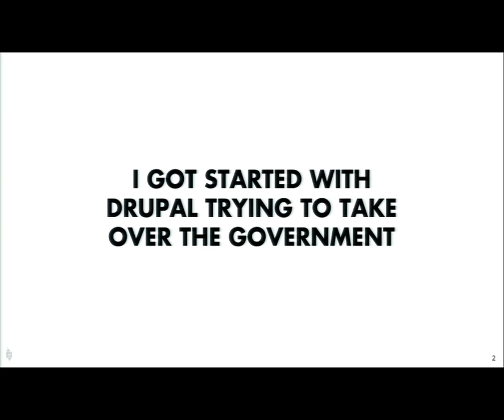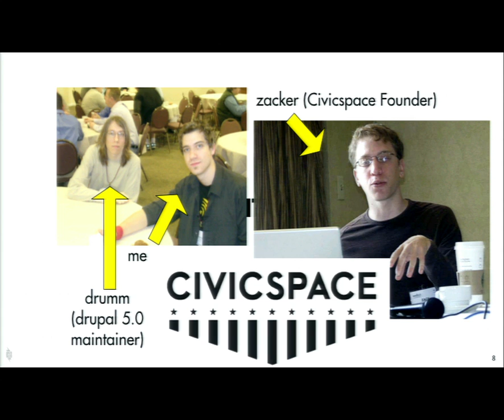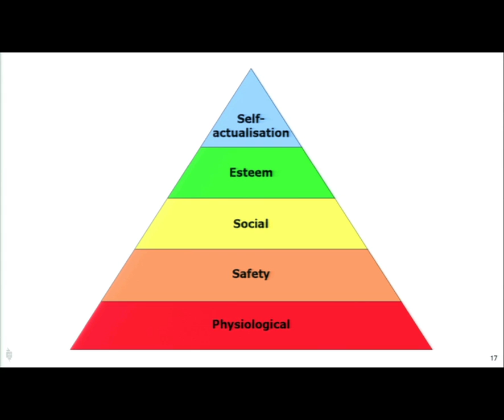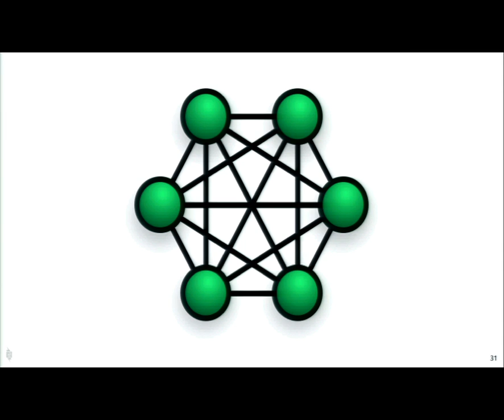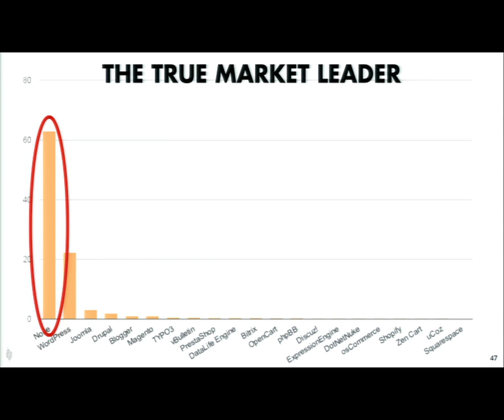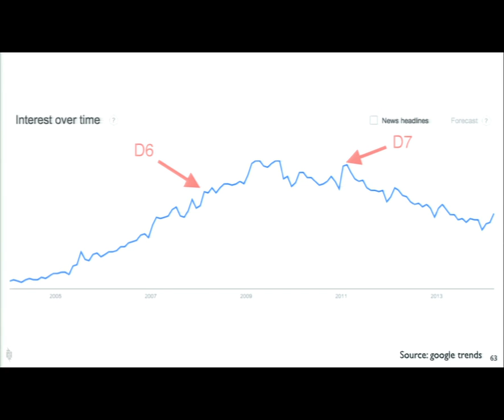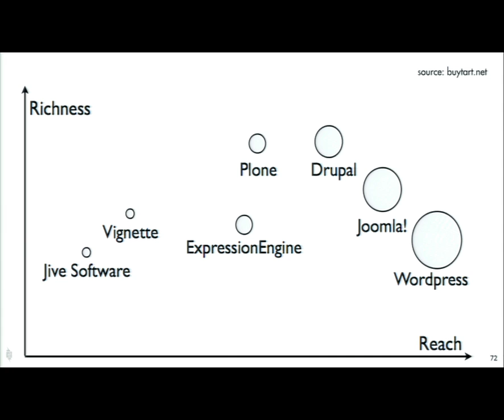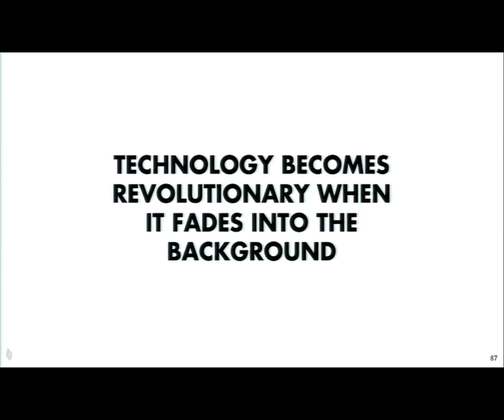DrupalCon Austin 2014: DRUPAL'S DESTINY?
Speakers: joshk
What is Drupal's Destiny? We've had some success, but we're also seeing declining measures of activity and adoption. What does the future hold, and why does it matter?

Josh has been a member of the Drupal community for over 10 years, has built hundreds of sites, and has started a couple different Drupal-centric companies. This presentation — originally developed as a keynote for Dallas Drupal days, and presented as a keynote for SANDCamp, GLADCamp, and Drupal Camp Mexico City — sketches the arc of what our favorite open-source CMS means for the wider world.

It's up-tempo. It's insightful. It's motivating. And for this audience it will be challenging.

We've got a lot of potential, but there's also a lot of risk. You won't regret attending.